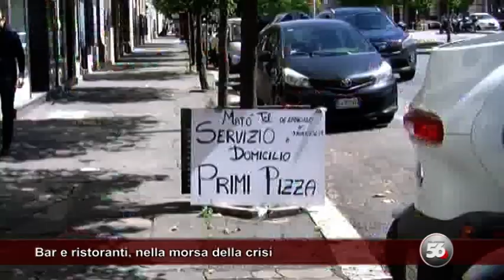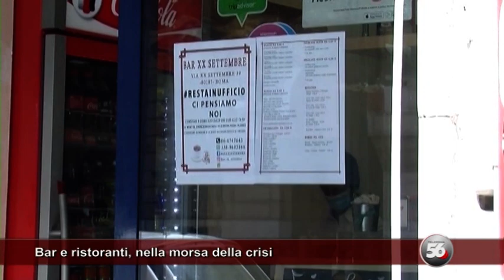Bar e ristoranti, nella morsa della crisi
Insieme a Claudio Pica; Presidente Fiepet-Confesercenti Roma, vi raccontiamo il drammatico momento che vive il commercio nella nostra città e in particolare il settore di bar e ristoranti messo in ginocchio dalla pandemia.